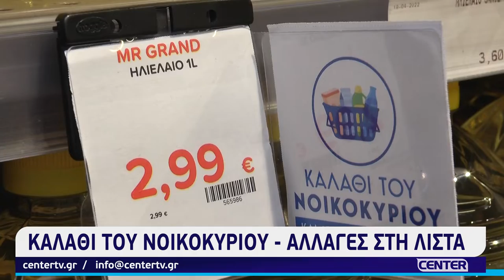Καλάθι του νοικοκυριού - Αλλαγές στη λίστα